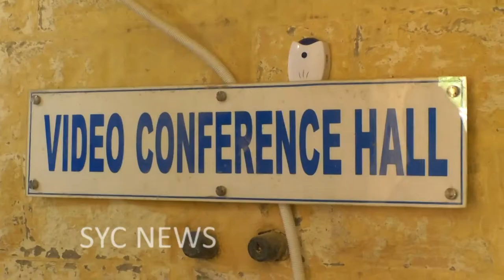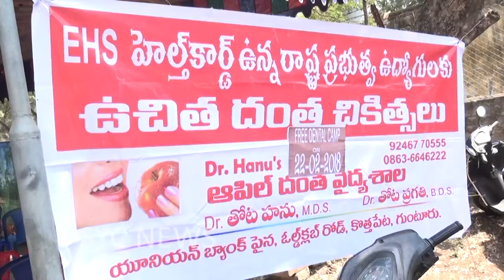syc news 22.2.18